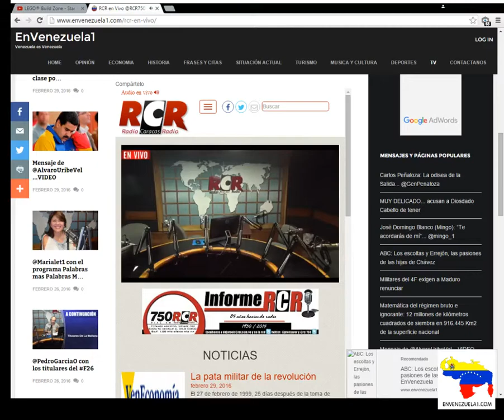Efemérides del Dia 1ero. de Marzo